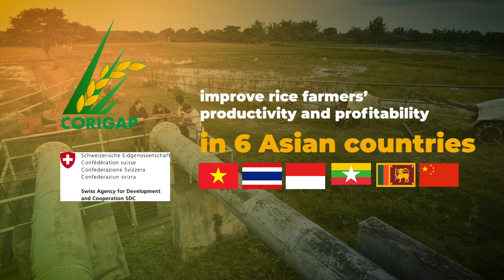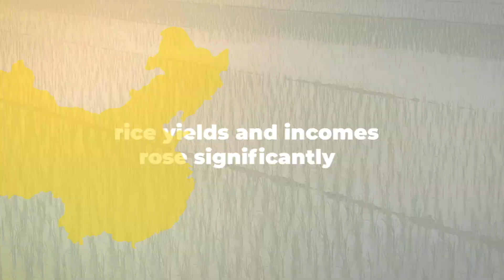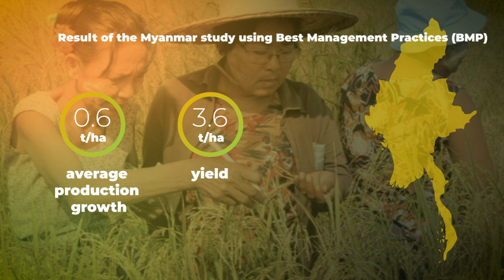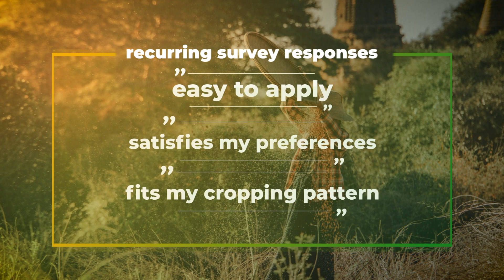Swiss foreign aid shaping agricultural development through CORIGAP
Since 2012, the CORIGAP project, funded by the Swiss Agency for Development and Cooperation (SDC), has aimed to improve rice farmers’ productivity and profitability in six Southeast Asian countries by disseminating sustainable agriculture practices. This study suggests that the CORIGAP project has contributed to significant economic, agronomic, and environmental changes in these countries. By investigating these countries individually based on country-specific development objectives and diffusion strategies, the study aimed to gain insights into the effectiveness of the project under varying circumstances.